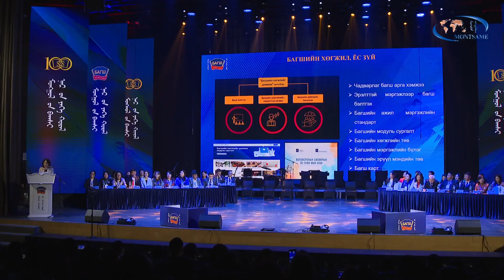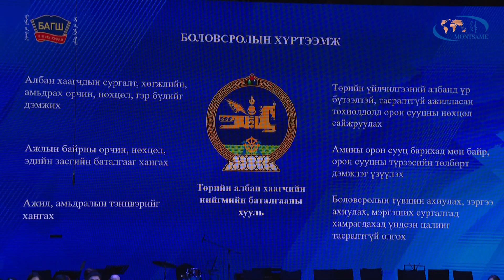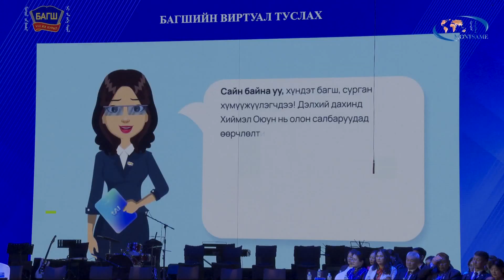Over 1200 Teachers Participate in the 8th Congress of Mongolian Teachers